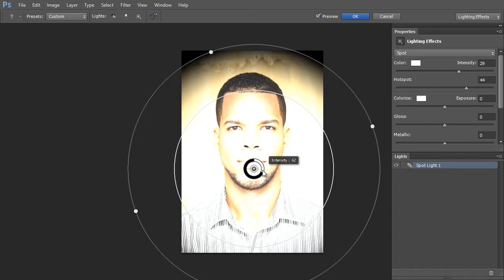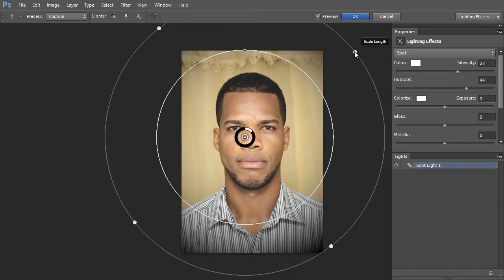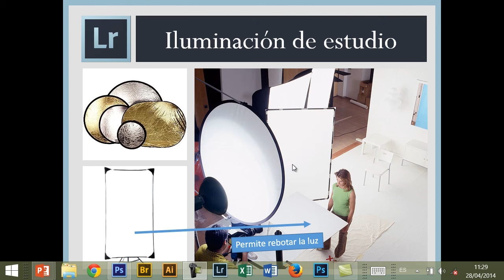La luz de estudio y sus propiedades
un canal edLa luz de estudio y sus propiedadesucativo, un mundo de conocimientos en tus manos